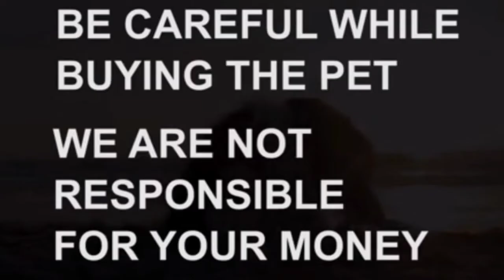Shihztu puppies for sale|8977115775|hyderabad|dog market in hyderabad